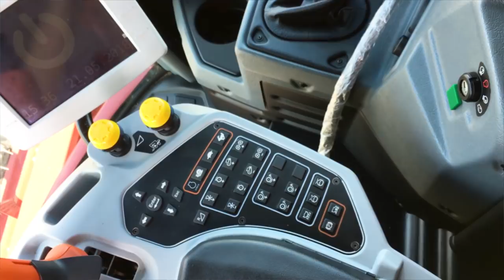Kombajn Rostselmash RSM 161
W ofercie firmy Korbanek jest duży kombajn zbożowy firmy Rostselmash RSM 161. Zalety maszyny przedstawia Damian Łączny.